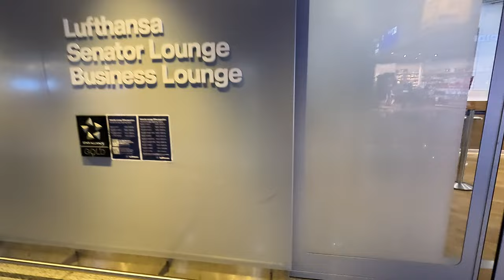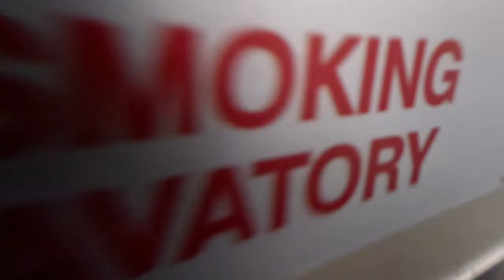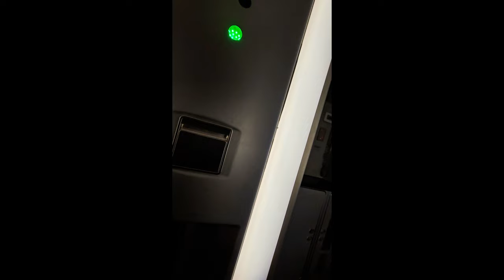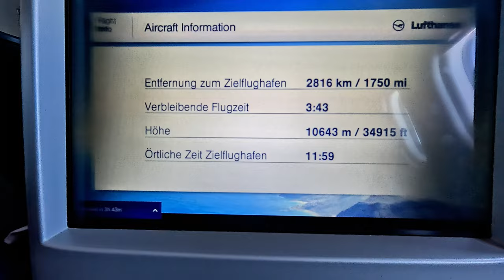Lufthansa Airlines Airbus A340-600 Business Class experience from Frankfurt to Washington Dulles.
Experience Lufthansa Airlines iconic Airbus A3400-600 business class. The One-of-a-kind downstairs bathroom is what sets the A340-600 apart from other quad engines.
The crew were very professional and attentive to passengers.